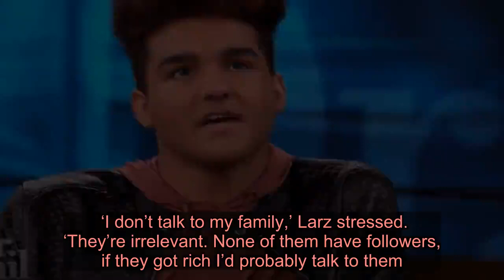Toilet-licking Tik Tok star with coronavirus appeared on Dr. Phil after disowning family because the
The toilet-licker, who joked about coronavirus before actually getting coronavirus , disowned his parents because they didn’t have a following.   Larz initially found fame for licking ice creams and putting them back in supermarket freezers and subsequently appeared on Dr. Phil, who was horrified by the social media star.   But the 21-year-old’s disgusting pranks weren’t even the worst of it. Larz claimed he walked away from his family because they didn’t have enough followers.  ‘I don’t talk to my family,’ Larz stressed. ‘They’re irrelevant. None of them have followers, if they got rich I’d probably talk to them.’  Looking at the audience, he pointed: ‘If they had followers they’d be here right now.’   ‘You’re talking about your mother?’ a confused Dr. Phil asked.   ‘I mean, my mum has more followers than my sister,’ Larz huffed. ‘I don’t know what I’d be talking to my mum about if she’s not making me relevant.’    He added: ‘I have a career and I’m famous – that’s what happens when you get famous, you cut people off.’  Larz then accused the audience of being upset because they weren’t ‘relevant either’.   ‘You don’t understand,’ he snapped.   Unbelievably, he later claimed: ‘I don’t have an ego.’  Dr. Phil wasn’t the only one horrified by Larz. After his Tik Tok liking the toilet seat this week went viral, Piers Morgan called the youngster ’scum’.   ‘You may remember also the other idiot, this is also in America, as part of the coronavirus challenge some morons are doing, went into his local toilet cubicle and licked the bowl,’ Piers began on Good Morning Britain.  ‘I think this called karma – he’s got coronavirus.’